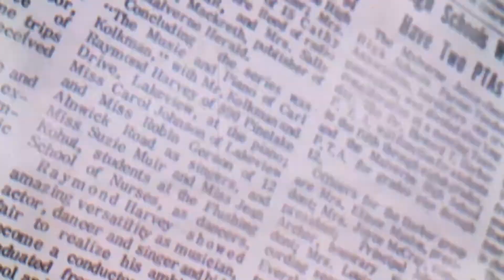HINDUSTAN TIMES | How will China’s offensive play out in Ladakh? IAF war games have an answer.